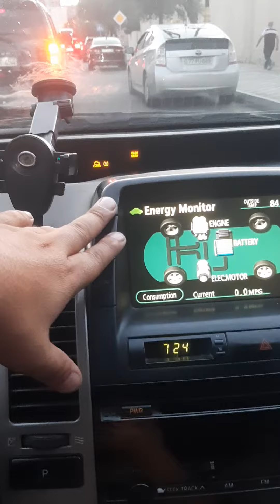Prius 4 duyme 7 duyme